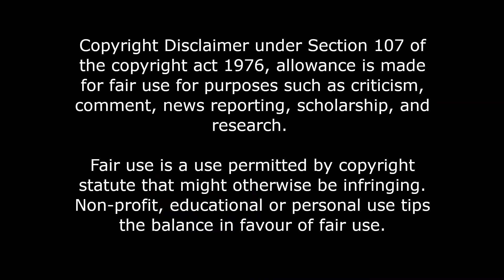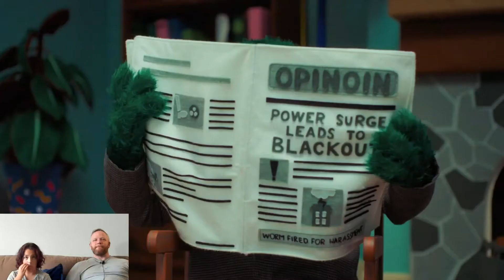My Kid Watches Don't Hug Me I'm Scared Episode 2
These are always a good time. Weird and gross, but fun.

I've moved these uploads to Monday, since my dad is back in town. I will continue his uploads on Thursdays.